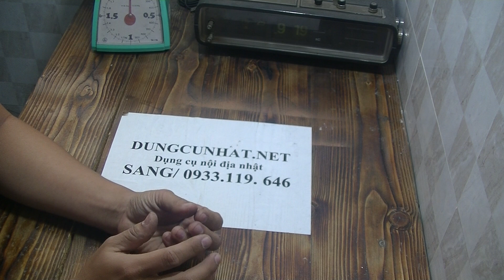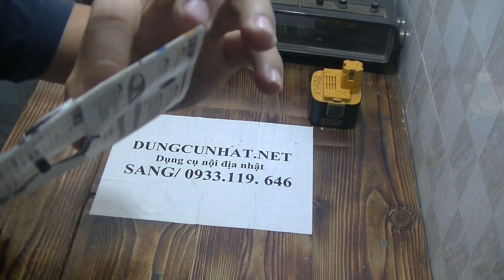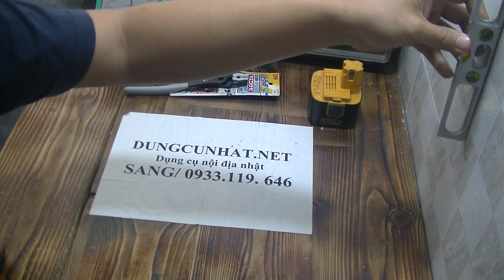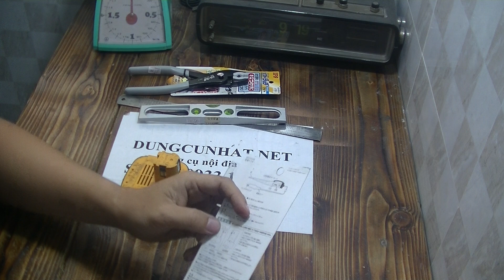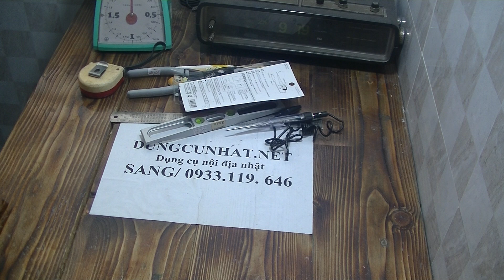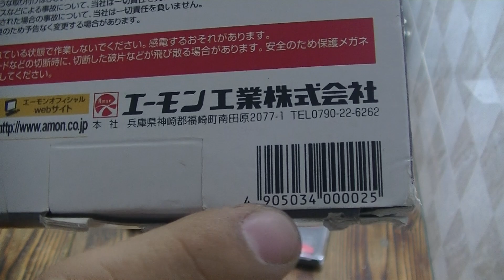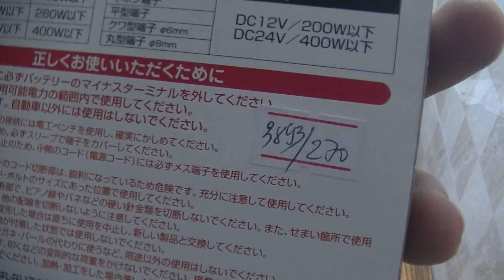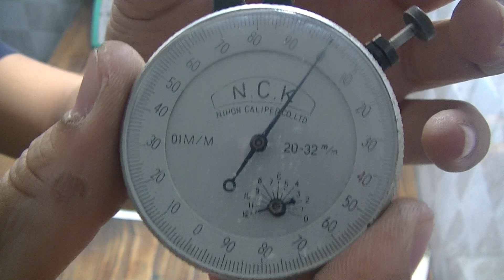(ĐÃ BÁN HẾT) Dụng cụ nhật 155 bút thử điện nhật, kìm bấm cos đa năng nhật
dungcunhat.net dụng cụ nội địa nhật